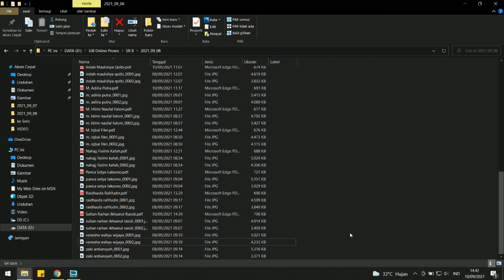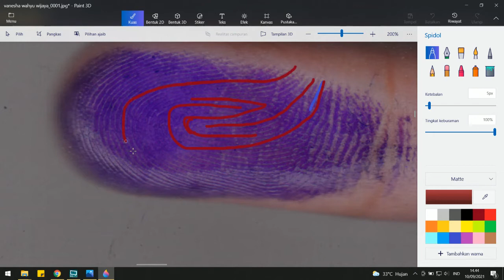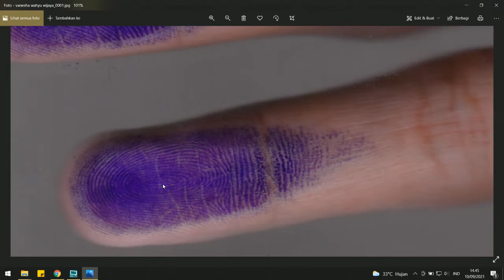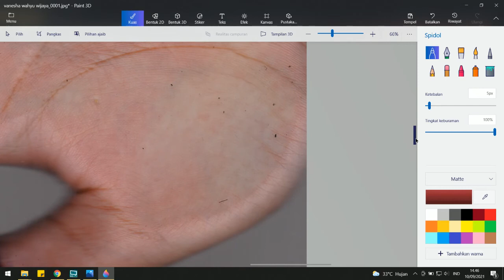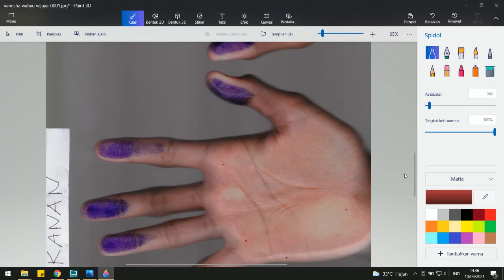SJB4, Menentukan Pola dan Mengukur ATD dari Hasil Scan, Analisa Bakat dengan Sidik Jari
SJB4, Menentukan Pola dan Mengukur ATD dari Hasil Scan, Analisa Bakat dengan Sidik Jari Analisa Sidik Jari Bakat
  AqilaDroid
  Tanjunganom Banjarnegoro Mertoyudan Magelang Jawa Tengah
  HP. 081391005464 | sidikjari.aqilacourse.net | Sidik Jari Bakat Online di PlayStore

PROPOSAL KERJASAMA ANALISA SIDIK JARI BAKAT

Analisa Sidik Jari Bakat adalah program sederhana untuk memetakan Bakat dan mengukur frekuensi otak berdasarkan Pola di 10 Ujung jari dan Sudut ATD di Telapak Tangan.  Analisa SJB ini telah dirilis mulai 2017 dan telah dirivisi setiap Tahunnya dan sudah menganalisa sebanyak 6.437 kali.

Perbedaan dengan Produk Sejenis
• Hasil berupa angka sehingga bisa digunakan sebagai pembanding dengan orang lain yang telah melakukan Analisa. Produk sejenis hanya dapat melihat Potensi terbesar pada diri sendiri.
• Hasil Analisa lebih sederhana dan mudah dipahami.
• Dapat mendeteksi Kelainan Otak lebih dini.
• Pengambilan data oleh Mitra Lebih mudah dan Murah hanya menggunakan scanner dokumen biasa (Printer 3 in 1 sudah mencukupi).

Hasil Analisa meliputi
• Keseimbangan Otak
• IQ dan EQ
• Kecerdasan Majemuk
• Sifat dan Bakat
• Penjurusan SMA
• Motivasi
• Posisi Kerja
• Level Keunikan
• Jurusan dan Pekerjaan

Apakah Valid ?
• Sifatnya Genotif artinya hanya mempengaruhi 50% dari hasil saat ini.  Apabila client belum pernah mengalami masa sulit biasanya bisa mendekati 100%.
• Kadang terjadi hasil sebaliknya (Anomali) saat Fenotif mempengaruhi Pola Pikir; seperti Ayahnya meninggal, Sakit saat masih kecil, Pola Asuhan yang salah, dll.  Selama 4 Tahun terkahir baru ditemukan sebanyak 3 kali.

Apakah Emperis ?
• Tidak 100% emperis
• Bersifat Dugaan seperti Ramalan Cuaca

Kelemahan Produk
• Human Error karena Manual
• Hasil Angka hanya bisa dikeluarkan ketika ATD ditemukan.

Cara Pengambilan data
• Pola dan ATD di ambil secara Manual (dilihat langsung | Cap | Scan)
• Pola dibedakan menjadi 11 pola dengan Kode A – K.
• Input data ke Software dan bisa langsung cetak | pdf

Sistem Kerjasama
Sistem kerjasama yang sudah berjalan selama ini antara lain :

1. Keagenan
• Mengambil data, Menentukan Pola, input data di software, mencetak Hasil analisa dan Menjelaskan ke Konsumen.
• Harga Rp 20 ribu / analisa.
• Pendaftaran Rp 1 juta (40 kuota cetak)

2. Kemitraan
• Mencetak Hasil analisa dan Menjelaskan ke Konsumen
• Rp 50 ribu / analisa
• Pendaftaran Kemitraan Rp 500 ribu (termasuk 10 analisa)